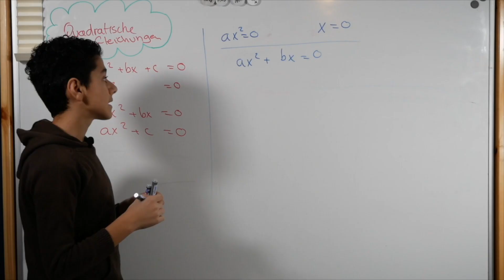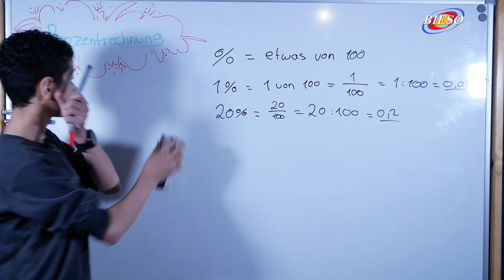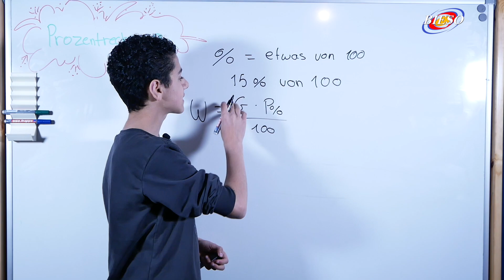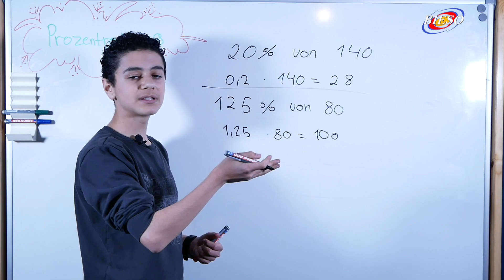Prozentrechnung Trick | Einfach erklärt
Hallo meine Freunde und herzlich willkommen in diesem Video. Heute machen wir...
Prozentrechnung Trick einfach erklärt. Nicht nur wie er funktioniert sondern auch wieso er
funktioniert.
 Also...bleibt mit
▬▬▬▬▬▬▬▬▬▬▬▬▬▬▬Weitere Kanäle▬▬▬▬▬▬▬▬▬▬▬▬▬▬▬